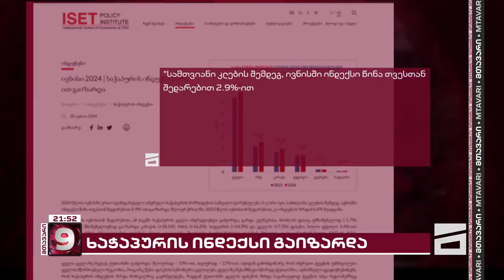ხაჭაპურის ინდექსი | ნაციონალური კერძისთვის საჭირო ყველა პროდუქტი 3%-ით გაძვირდა